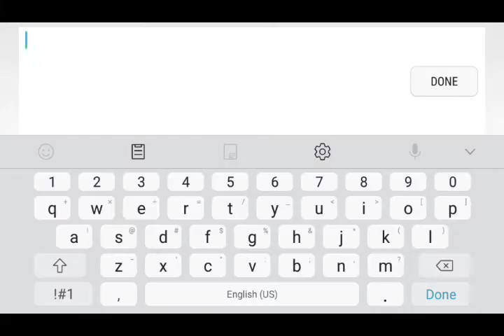Buried angel(easy demon)doom gauntlet #2[geometry dash mobile]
I died at 96 because my icon started jumping  for no reason, I want tapping. NOTHING u s going right in my life right now
Fun level tho. Used ldm because the end lagged for me and about every mobile player